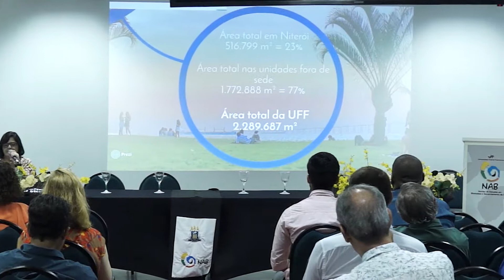Boletim Unitevê - Lançamento do Plano de Logística Sustentável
O novo Plano de Logística Sustentável da UFF, ou PLS, foi oficialmente lançado no dia 18 de Dezembro de 2017, no auditório do NAB, campus da Praia Vermelha. O PLS foi desenvolvido por uma equipe de professores e pesquisadores, e entra em vigor em todos os campi da universidade no ano de 2018.